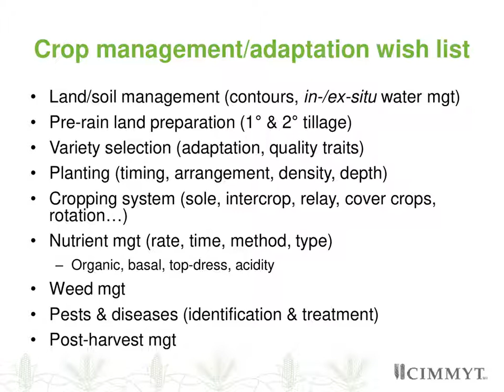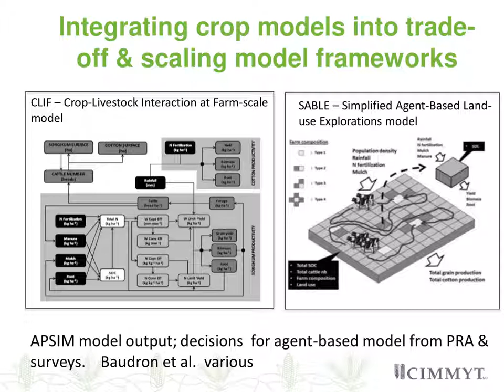Utilizing crop models as integrating platforms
Crop models are a formal way to present quantitative knowledge about how a crop grows in interaction with its environment. Using weather data and other data about the crop environment, these models can simulate crop development, growth, yield, water, and nutrient uptake